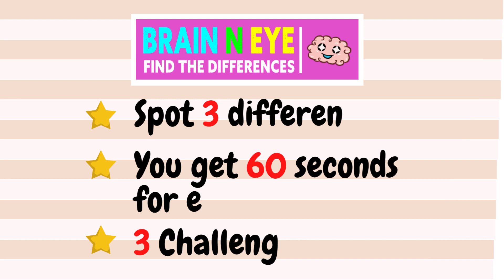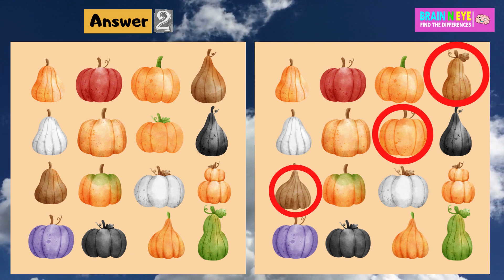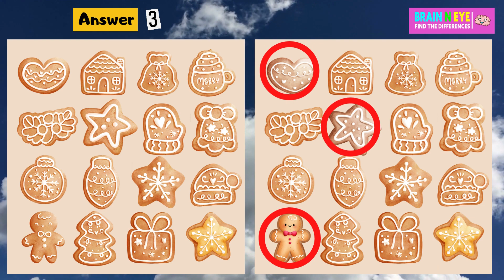【Find the difference game】To exercise your brain! Try it!| cute image D No 4009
Welcome to BrainNEye Channel. Enjoy our amazing Find Differences Game.

Train your brain, and improve your attention! There are 3 challenges in one video. Find 3 differences in 60 seconds. Relax and have fun playing this beautiful game!
Let's activate the brain by doing it every day D No 4009
We will update from simple to difficult quizzes, so please try the best questions for Brain teaser.
Please enjoy it with your family.
[Image copyright]
The pictures on our channel are edited with paid images and creative images.
Therefore, we inform you that picture reprocessing is not possible.